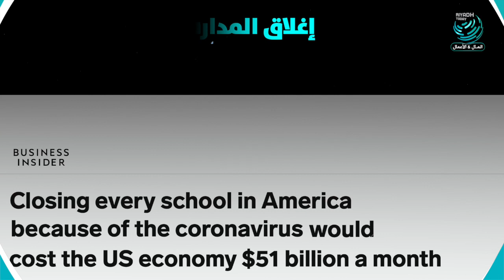إغلاق المدارس يكلّف الولايات المتحدة المليارات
إغلاق المدارس يكلف الولايات المتحدة 51 مليار دولار شهرياً.